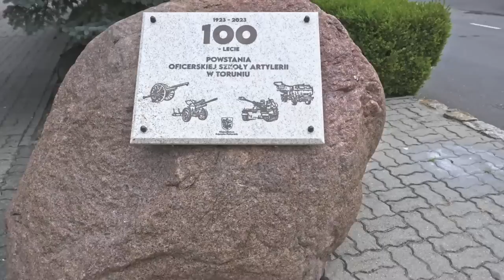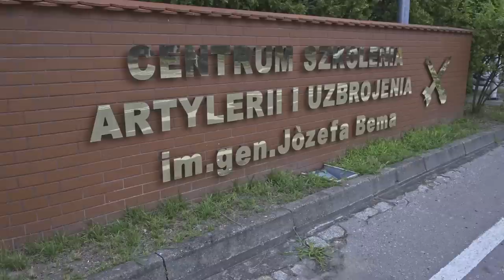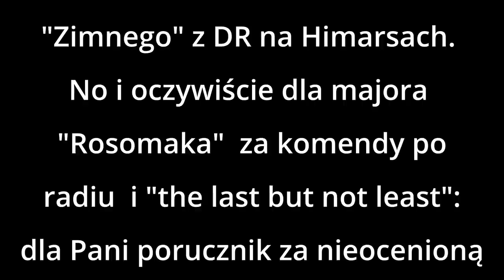WYJAZDÓWKA #7 POLSKIE HIMARSY W CSAiU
Krótki odcinek wyjazdowy w którym nie tylko obejrzycie materiał nagrany podczas pierwszych strzelań polskich HIMARSów ale również dowiecie się dlaczego Centrum Szkolenia Artylerii i Uzbrojenia w Toruniu jest takie ważne i jaka jest przyszłość  Wojsk Rakietowych i Artylerii.
Zapraszamy!